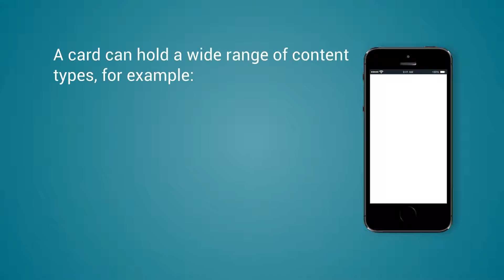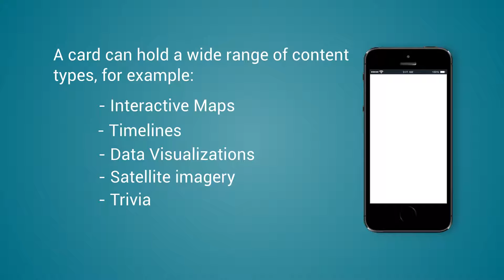Mobile App Developers Creates an Interactive Second Screen Sharing App - Case Study | Fingent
The app connects people who are watching a news story or documentary on television with related content through their smartphones. The project was named FilmSync and was funded by the University of North Carolina.
Fingent is one of the top mobile application developers in New York.